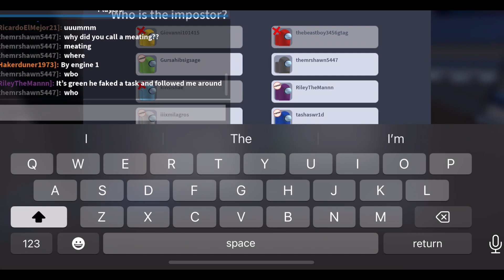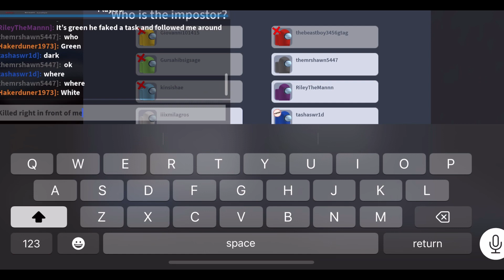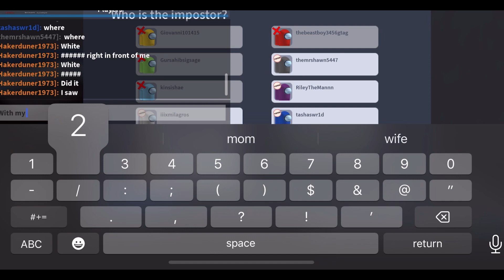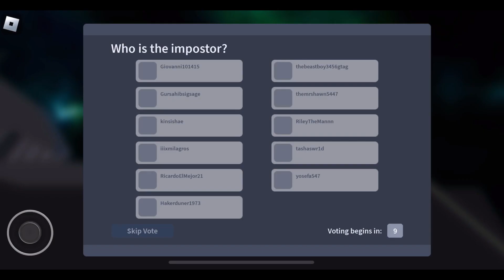Killing as an Imposter in 3D! Among Us